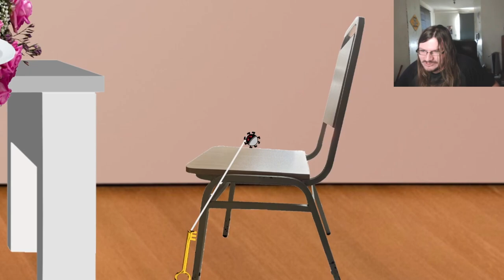Key of Evil-Spider-part 2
Never in all my life did I think I'd be a spider trying to wrestle a key over a chair, and into a chest.